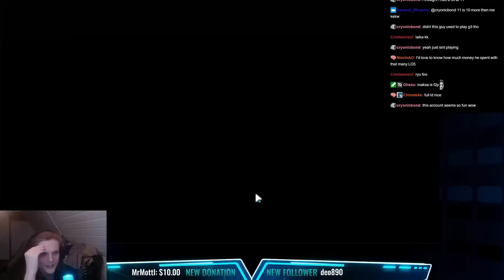I TESTED BEING A RAGDOLL ABUSER! (Summoners War)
00:00 : Intro
00:02 : First game
03:19 : Second game
05:32 : Third game
08:36 : Fourth game
12:52 : Fifth match
20:11 : Outro

Picture:
ragdoll, dark dragon knight